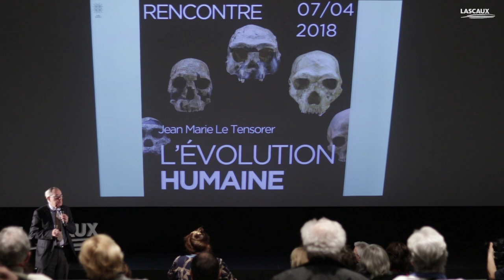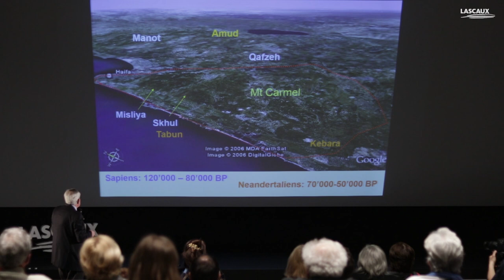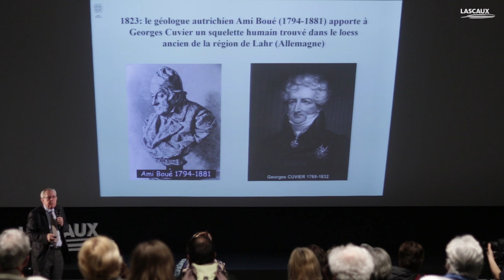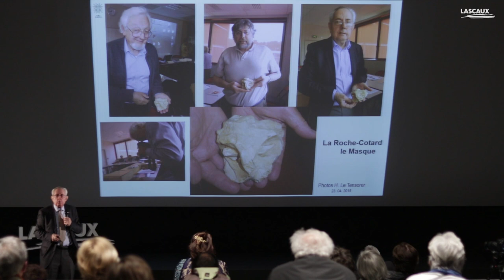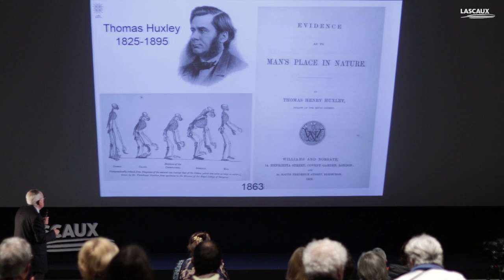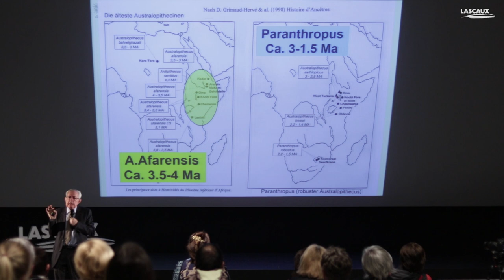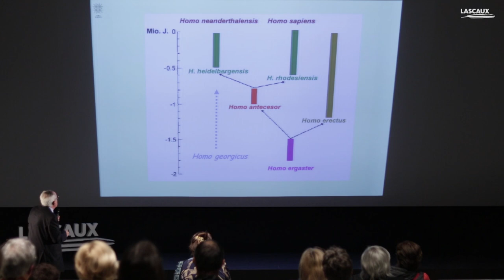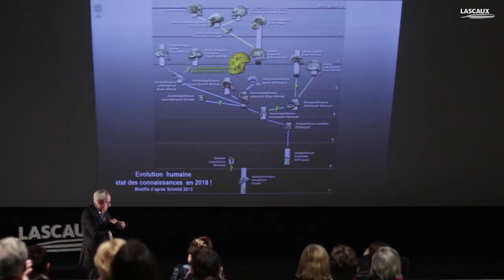Rencontre autour de Lascaux : "L'évolution humaine""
Destinées à apporter des éclairages sur diverses thématiques autour de l'art pariétal, les conférences proposées à Lascaux Centre International s'adressent à tout public : enseignants, étudiants, chercheurs...
L'évolution humaine

La dernière décennie a été particulièrement riche en découvertes qui ont révolutionné nos connaissances sur l’origine et l’évolution de l’humanité. Tout dernièrement, en janvier 2018, la publication de la présence d’un Homo sapiens dans la grotte de Misliya en Israël voilà plus de 200 000 ans nous oblige à reconsidérer tous les scénarios établis auparavant sur l’arrivée de l’homme moderne en Eurasie. Si l’Afrique de l’Est, dans la région des grands lacs, reste la région du monde la plus probable à l’origine de l’humanité, les découvertes de nombreux restes très anciens d’hominidés au Tchad ou en Afrique du Sud ont relancé ce débat. Et que dire de la récente découverte d’un Sapiens archaïque au Maroc vieux de plus de 300 000 ans ? Ce serait sans compter toutes les questions soulevées par l’extension des néandertaliens au-delà de l’Oural et au Levant, de leurs contacts avec les humains modernes, de leur disparition ou de la découverte d’autres espèces insoupçonnées dans tous les coins du monde comme à Denisova en Sibérie, l’île de Florès en Indonésie ou l’extraordinaire Homo naledi dans la grotte de Rising Star tout au Sud du continent africain. Dans cette conférence, Jean-Marie Le Tensorer tentera de démêler les fils de cette incroyable accumulation de données diverses pour tenter de tisser une nouvelle approche de l’extraordinaire genèse de l’humanité.

Réservez votre conférence !